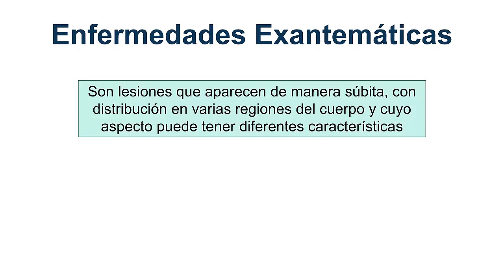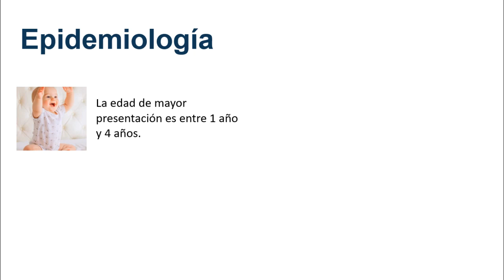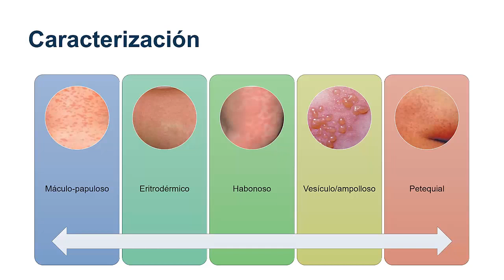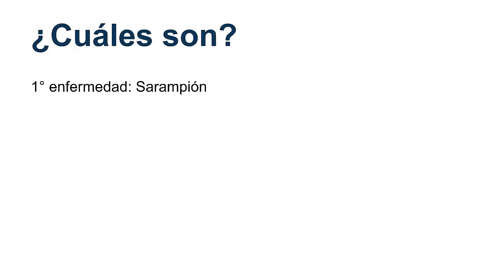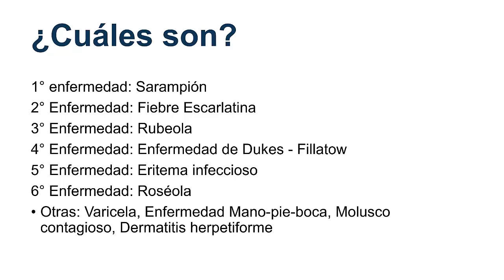Enfermedades exantemáticas: Generalidades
En este vídeo hablaremos de las generalidades de las enfermedades exantemáticas.En los siguientes videos hablaremos de las principales enfermedades exantemáticas en pediatría:

Espero el vídeo les haya gustado y haya sido de utilidad para complementar sus estudios. Si tienen alguna pregunta o comentario no duden en escribirlo.